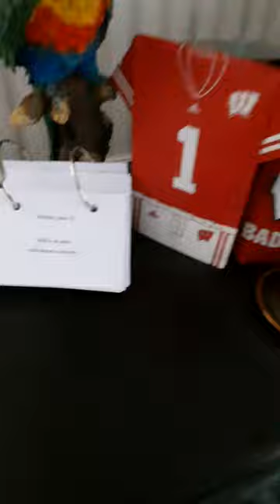Raindrop Prelude. Chopin. For a Gazelle